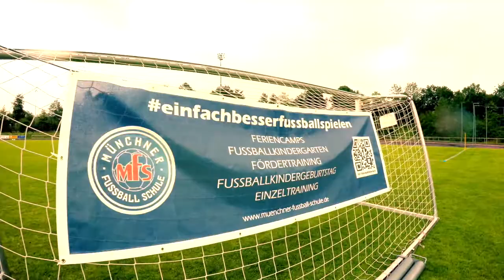MFS 20 Jahre - Sommerturnier - Trailer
Eine kleine Impression von unserem Sommerturnier der U8, U9, U10 und U11 Teams vom 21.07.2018.